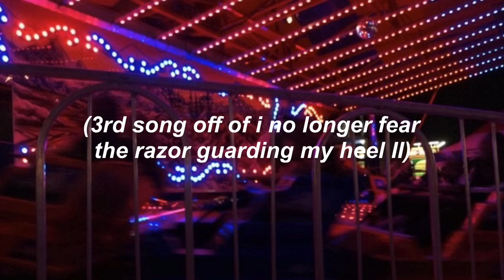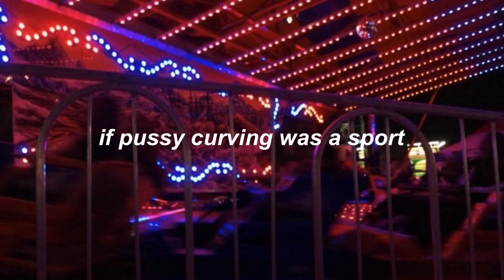$uicideboy$ - Clyde | I Hope At Least One of My Ex Girlfriends Hears This (LYRICS)